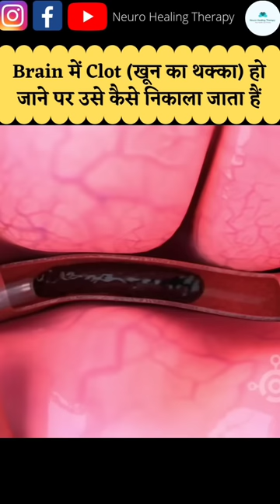Blood Clot Removal